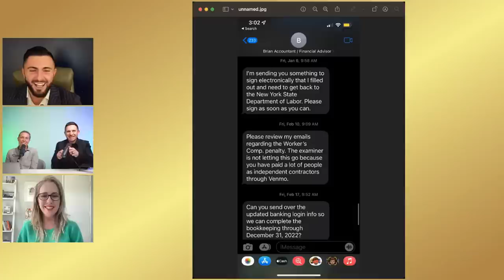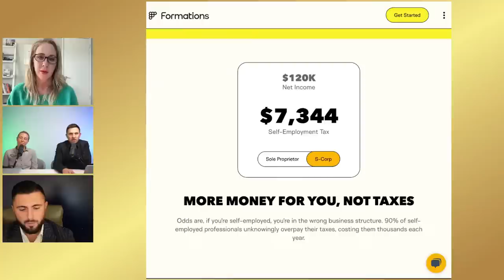Real Estate Agents Biggest Mistakes and Best Practices for Taxes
Whether you’re a seasoned pro or new to real estate, filing taxes can be overwhelming. With expert advice from Formations, along with strategies from industry pros: Taya DiCarlo, Dan Oneil, Byron Lazine and Nicole White, we’re answering some of the most asked questions about filing taxes as a sole proprietor or LLC.

During this webinar, they'll cover:
   - The biggest mistakes agents make when filing their taxes
   - How to make the most of this year’s filing
   - How to set yourself up for success for next year